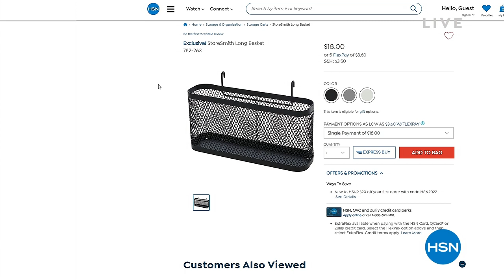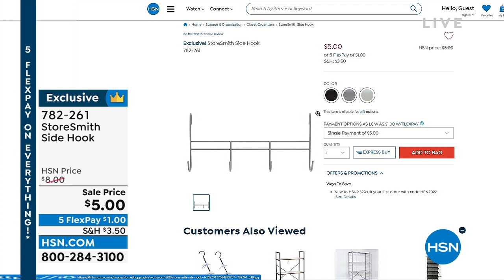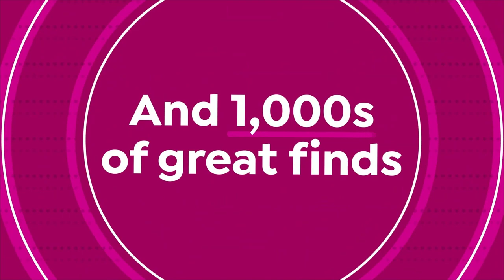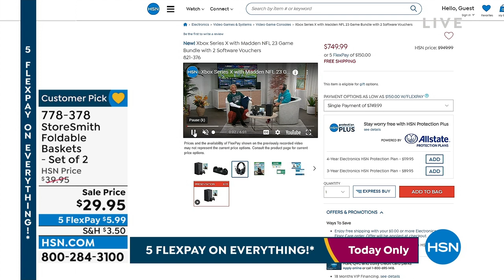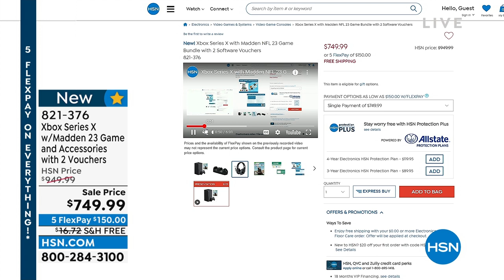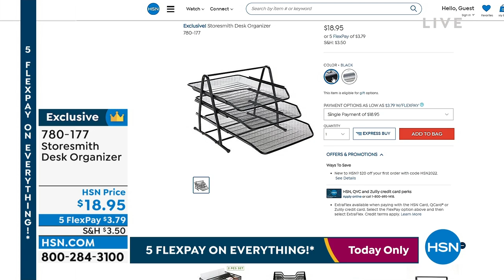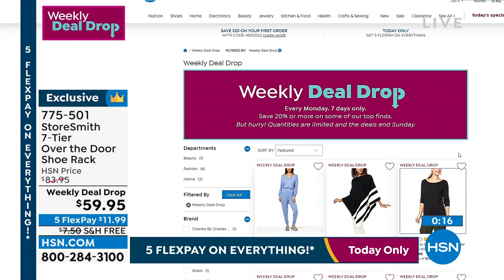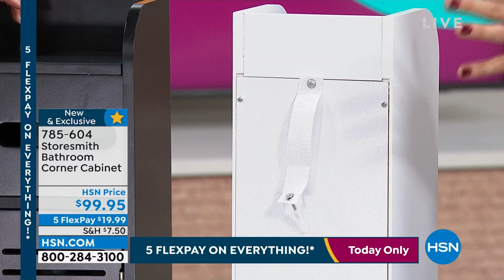HSN | StoreSmith Home Organization 09.13.2022 - 12 AM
Discover innovative home products that make life easy and get organized with Storesmith.